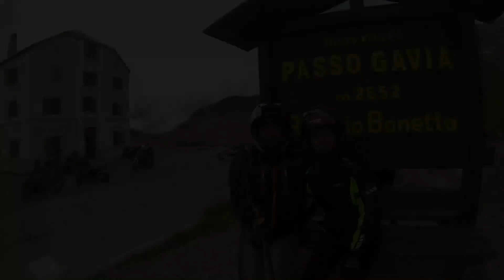Balkans Trip 2014 - Trailer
Wstep do  filmiku z naszej wyprawy na Balkany